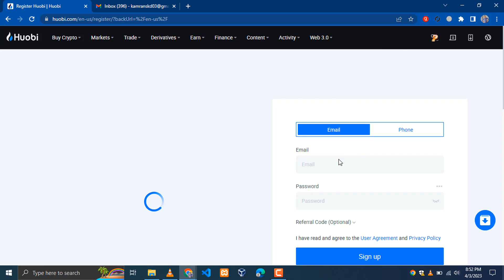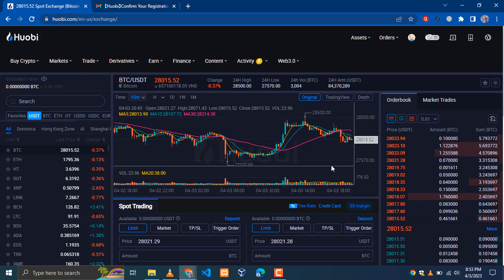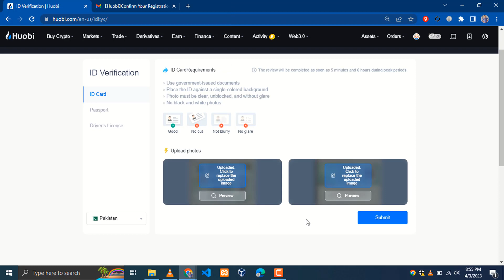Create Huobi Global Account in 2023 | How to Create Huobi Account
🔄 Crypto Exchanges
► Binance ($600 bonus + 10% Fee Discount) (Code: RLDKM071)
► Bybit (Save 10% in Fees)